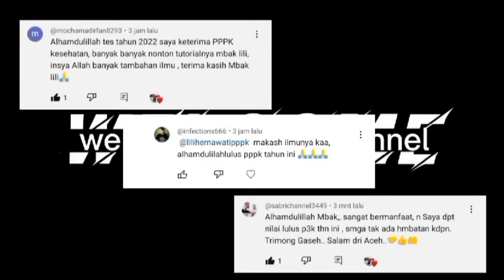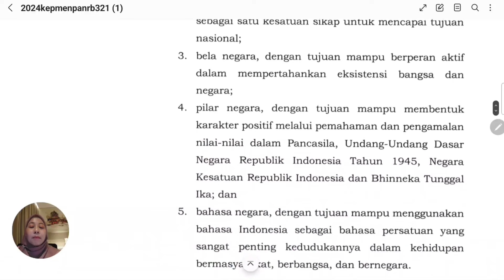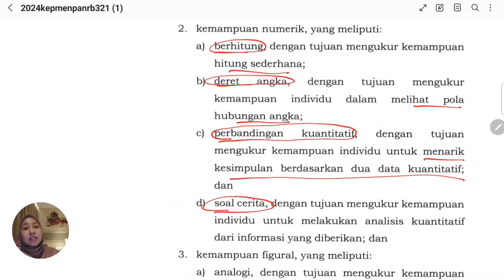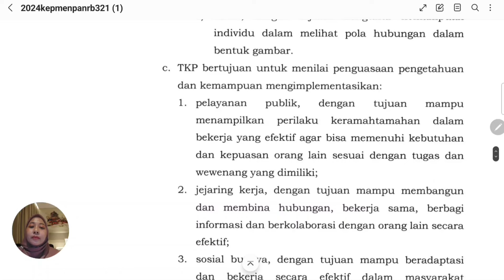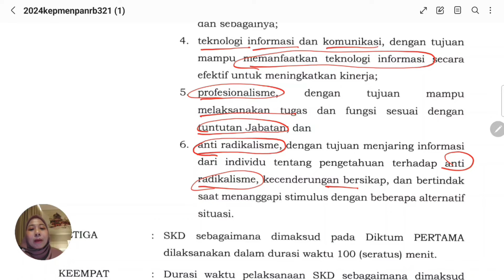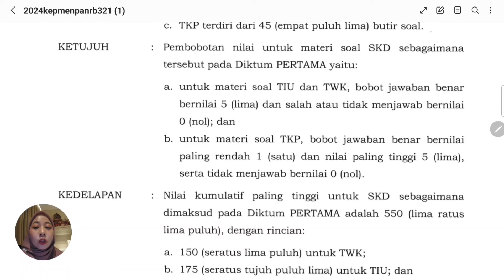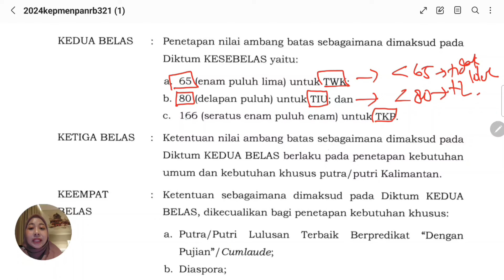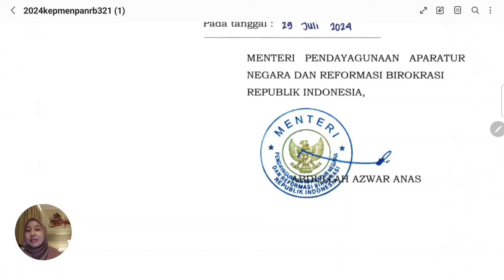passing grade atau ambang batas nilai asn 2024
PERMENPAN RB TERBARU PENGADAAN ASN 2024

SEMANGAT SEMOGA SUKSES :)
Semoga video ini dapat membantu kalian.
Terima Kasih.

=== JANGAN LEWATKAN! PREDIKSI SOAL TERBARU!!